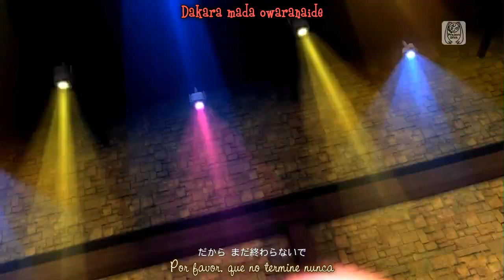Hatsune Miku - Miracle Paint (Dreamy Theater 2nd) sub español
VELO EN HD
Yahoo!!!
Bueno esta vez les dejo "Miracle Paint" por cuestiones personales;
Para mi esta es una de las mejores canciones de OSTER project, en fin espero les guste!!!
Muy pronto subire Hagimete no Oto y terminare mi primera lista, Saludos a ChibiXchan3 que esta hablando conmigo!!! Hola Imouto~
Bueno eso es todo, bye~